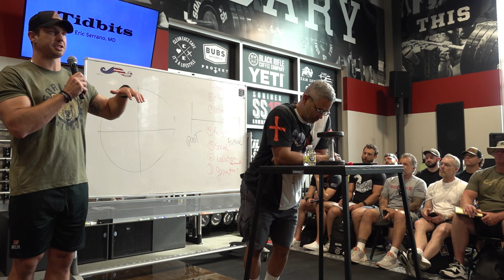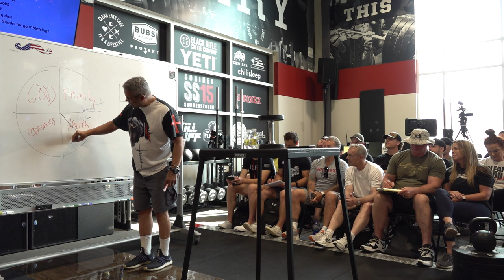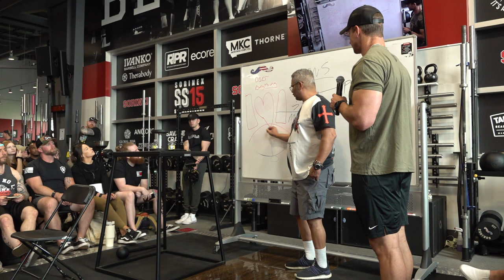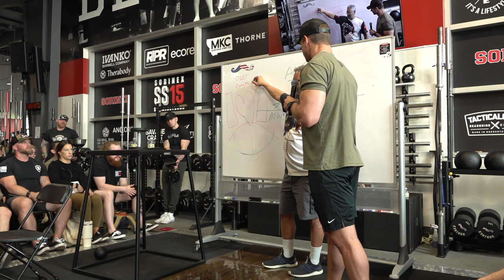Dr. Eric Serrano // SummerStrong 15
Dr. Eric Serrano specializes in family medicine but is known for his unique approach to customizing nutrition, exercise, and supplementation protocols to support quicker success in health. Serrano’s clientele ranges from professional athletes to large consultations regarding competition improvement, injury prevention, performance nutrition, and more. He is also a competitor, pushing himself to maintain his health the way he pushes his clients. As a record-breaking natural powerlifter and doctor at his family’s practice, Serrano has a constant desire to gain more knowledge in his field.